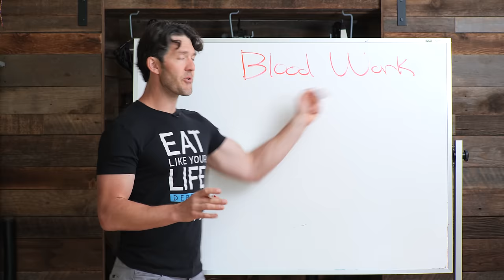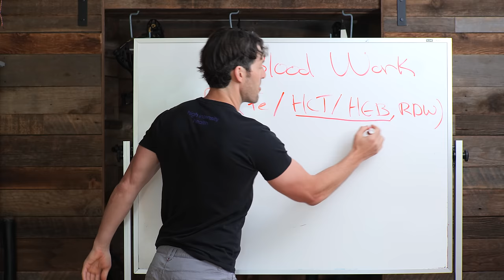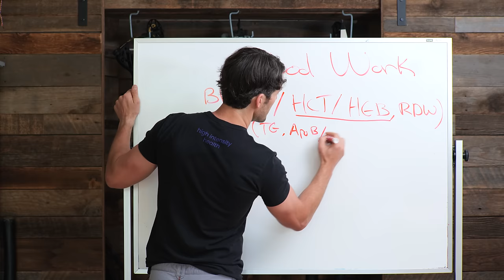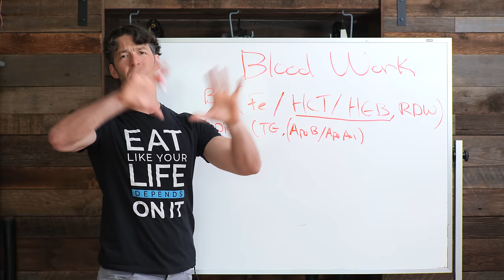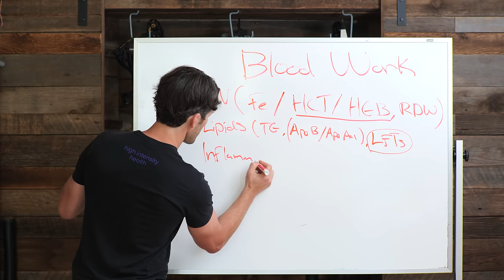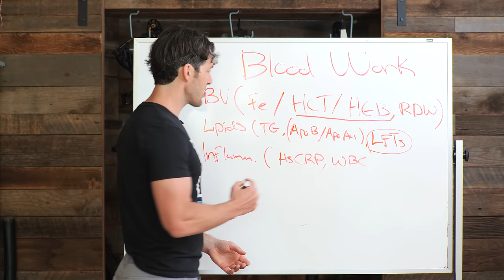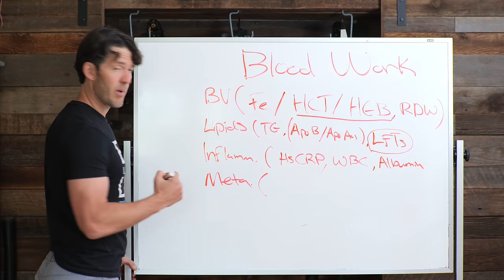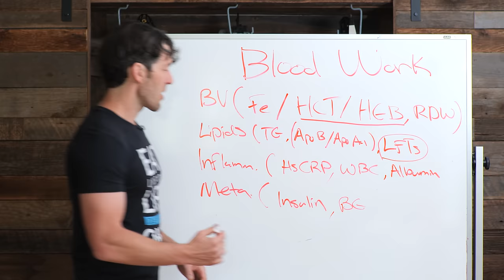9 Essential Blood Tests You Should Order & Track at Your Next Physical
Order these simple lab tests at your next physical to gain better insights about your heart health trajectory.

Wear this Eat Like Your Life Depends on it Tee Shirt

Show Notes

0:00 Intro
0:35 Heart Disease runs in your family? What to order
1:32 Blood Viscosity parameters
2:35 Beyond LDL-Cholesterol (triglycerides and ApoB)
4:19 Liver Function Tests
5:05 Podcast with Sarah Hallberg on metabolic health
5:51 Inflammatory tone (hs-CRP, WBC and more)
7:38 Metabolic Health (HBA1c, insulin, glucose, LDH)
9:31 DHEA-S add on